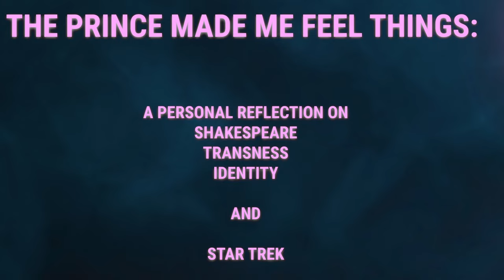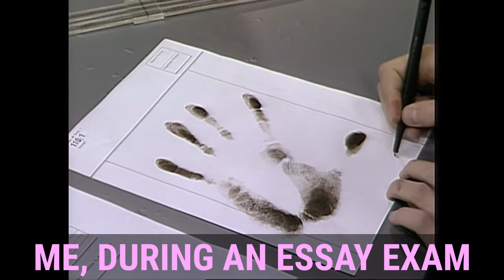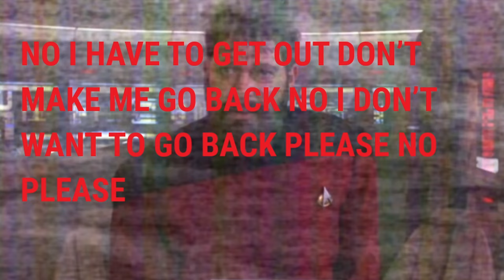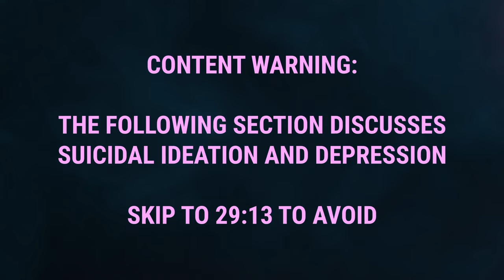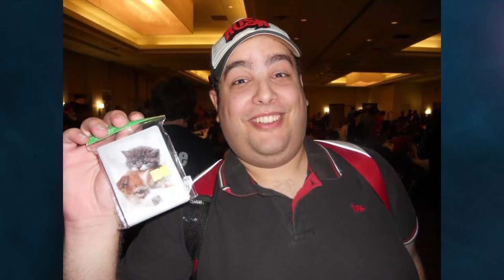The Prince Made Me Feel Things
CHARITY LINKS

List of clips used:
Forbidden Planet (1956)
Philosophy Tube "Identity: A Trans Coming Out Story" @PhilosophyTube
The Prince (2023)
Red Dwarf "The End"
Star Trek "Is There in Truth No Beauty?" and "Requiem for Methuselah"
Star Trek VI: The Undiscovered Country (1991)
Star Trek: The Next Generation "Emergence", "The Defector", "Hide And Q", and "Parallels"

List of music used:
Glimpsing Infinity - Asher Fulero
In Memory of Jean Talon - The Mini Vandals
Meant to Be This Way - Square a Saw